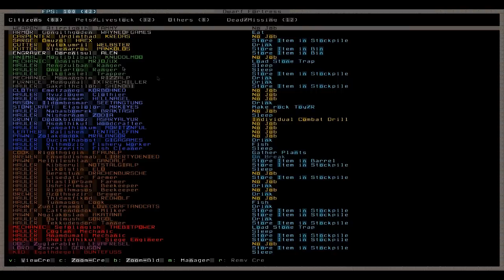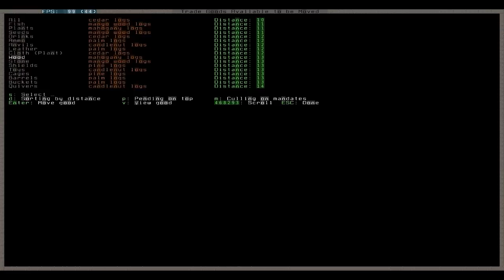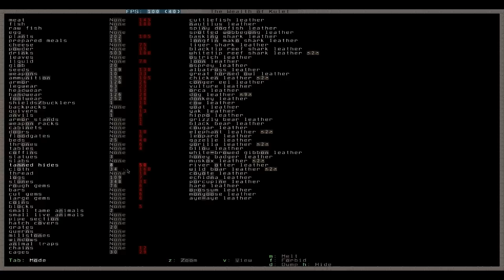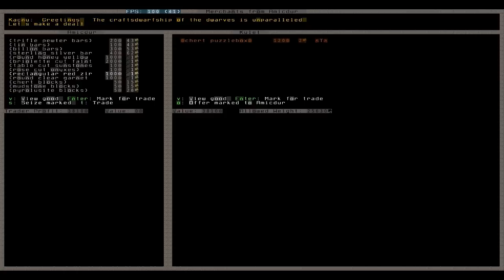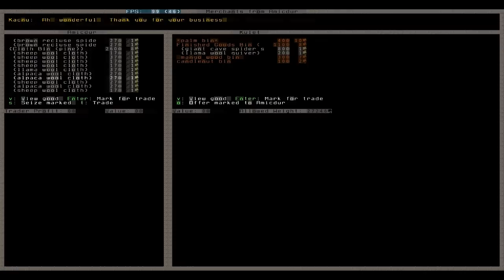Let's Play Dwarf Fortress 028 - Menschenkarawane